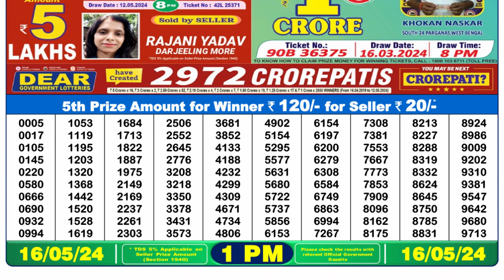Lottery Sambad 1pm today 16.05.24 Nagaland State Lottery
In this video, I will show you Lottery Sambad 1pm result today's.